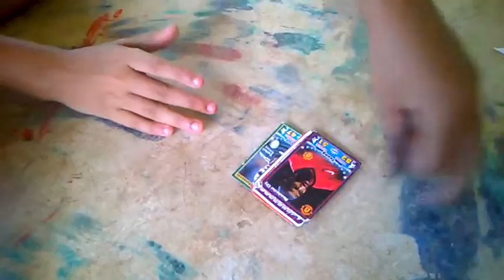Aprendendo um bafao